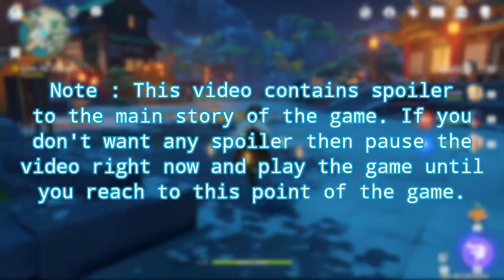Genshin Impact : Zhongli is actually Rex Lapis ? (Chapter I : Act III) [Part 3]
Hello guys In todays video we are to play Genshin Impact. This video contains spoiler of the main story, if you haven"t reach to this of the story please pause the video and play the game until you get to this point of the story. In this part 3 of the story you are going to see that zhongli is actually Rex lapis in human form and childe might not be a bad guy ya know.